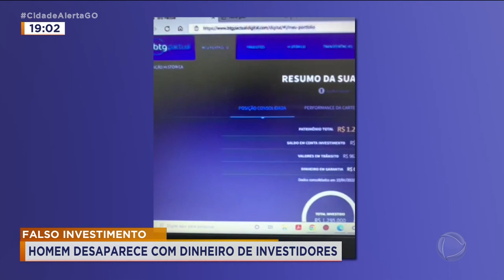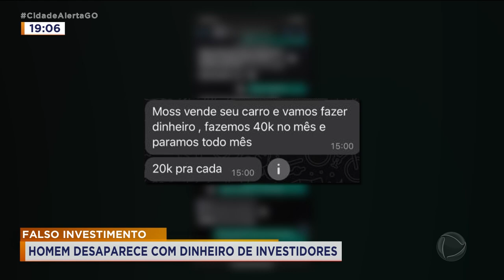FALSO INVESTIMENTO: HOMEM DESAPARECE COM DINHEIRO DE INVESTIDORES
HOMEM DENUNCIA QUE PERDEU MUITO DINHEIRO EM UM SUPOSTO GOLPE DE INVESTIMENTOS NA BOLSA DE VALORES. O ESQUEMA FUNCIONAVA ASSIM: O SUPOSTO GOLPISTA PROCURAVA OS CLIENTES, OS CONVENCIA DE FAZER OS INVESTIMENTOS, MAS DEPOIS DESAPARECIA COM O DINHEIRO. ENQUANTO ISSO, OSTENTAVA NA INTERNET VIAGENS INTERNACIONAIS E FESTAS CARAS.